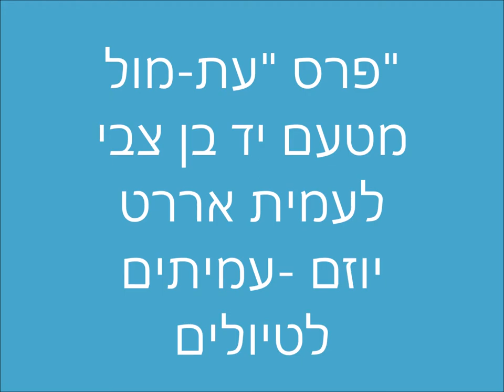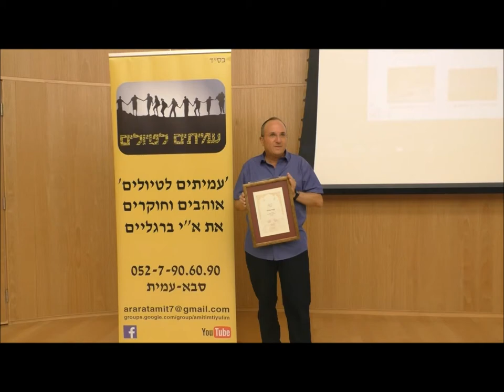1850'עמיתים לטיולים' -ט'מרחשון תשע"ט-חלוקת פרס "עת מול" ביד בן צבי- לעמית אררט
1850'עמיתים לטיולים' -ט'מרחשון תשע"ט-הענקת  פרס "עת מול" ביד בן צבי- לעמית אררט- ראש המיזם של עמיתים לטיולים.  הפקה-לשם שמים